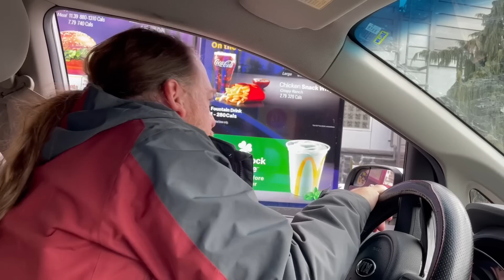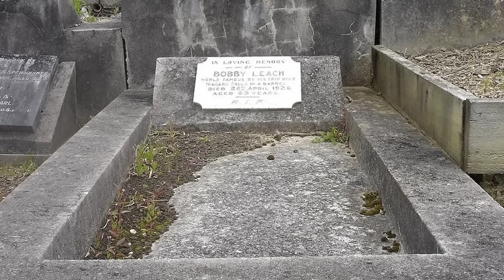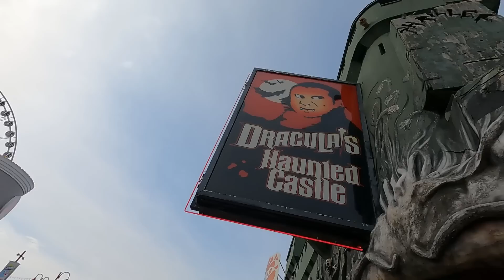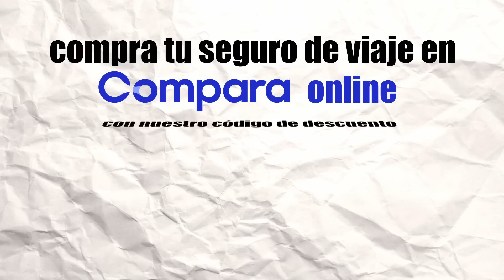Cataratas del Niágara (Vs. Iguazú)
Fuimos a las cataratas del Niágara e hicimos una comparación con las cataratas de Foz de Iguazú.

Para obtener tu descuento en tu seguro de viajes usa nuestro código manso10% en la página de compara online:

Si quieres más información de cómo hacerlo, te dejamos un video al respecto